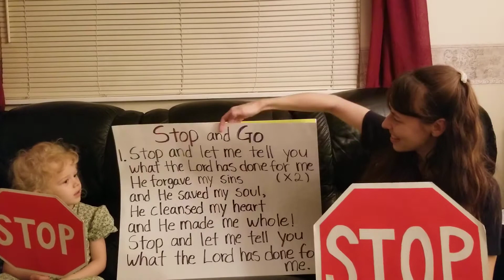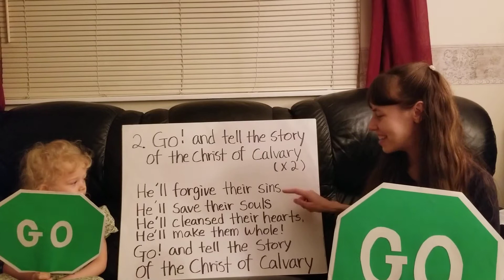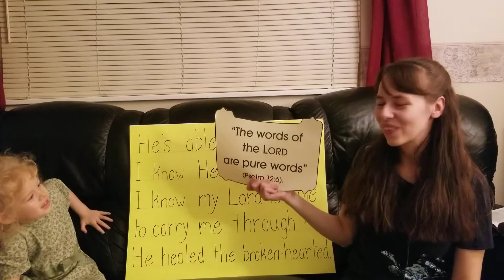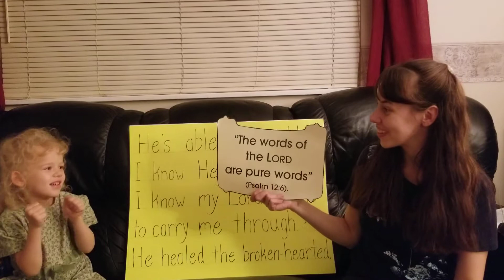Kids Sunday School - November 29, 2020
God answers prayer. Story of Isaac and Rebekah.

Independent Baptist Church, Victoria, BC